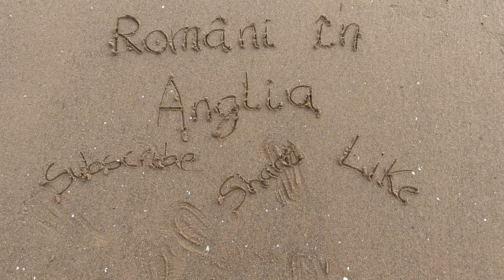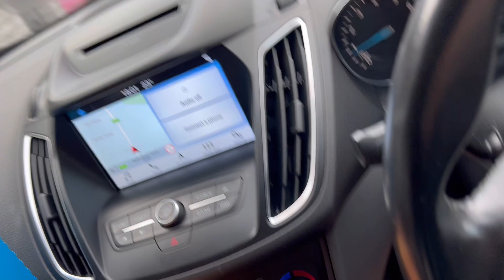VLOG | am nimerit o zi cu soare si am fugit la mare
Hai in echipa mea de Chogan! Putem lucra împreuna!